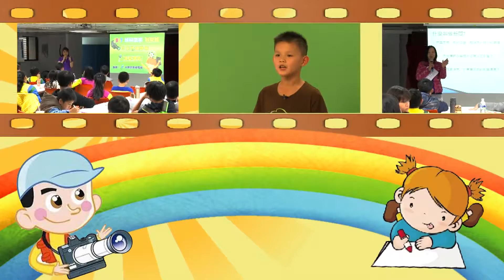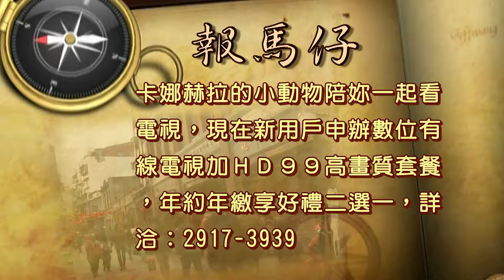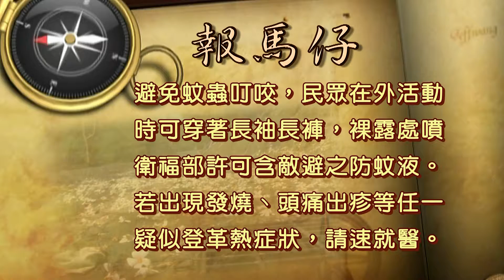1024【大新店地方新聞】